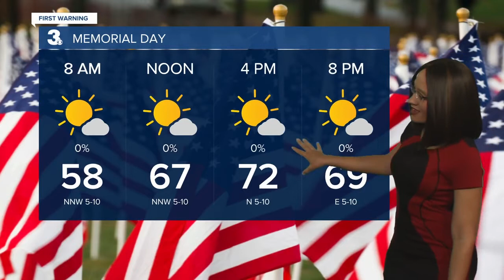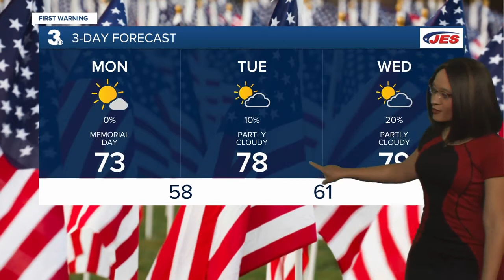Sunday Evening Webcast